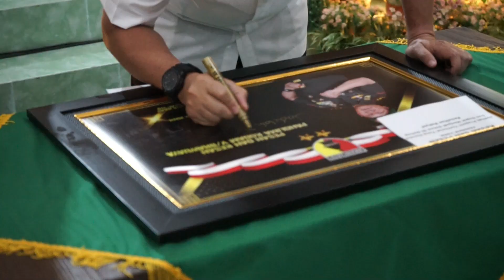SAFARI RAMADHAN PANGDAM V/BRAWIJAYA BERSAMA JAJARAN KOREM 081/DSJ